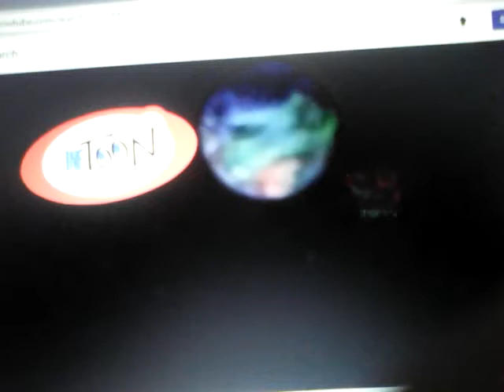mlg Network off cinetoon on